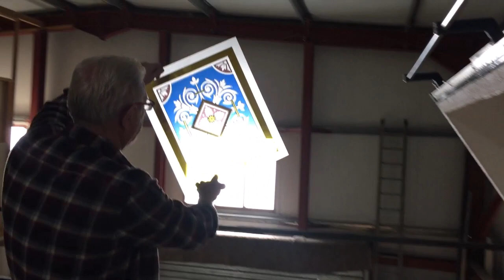Glass Fresh Out The Kiln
A few of our decorative glass products fresh out the kiln!

This includes products such as our double etched glass, fired enamel & etched glass, and fired enamel glass.